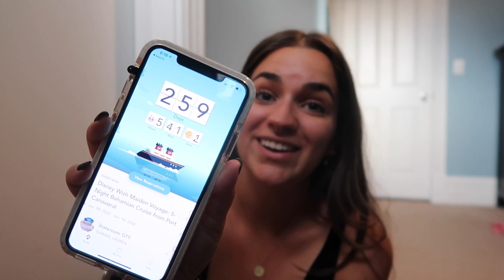My Next Adventures with Disney!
Thank you so much for continuing to watch and support. As always, let me know what content you want to see from my upcoming trips!